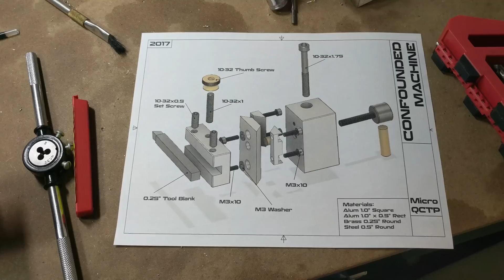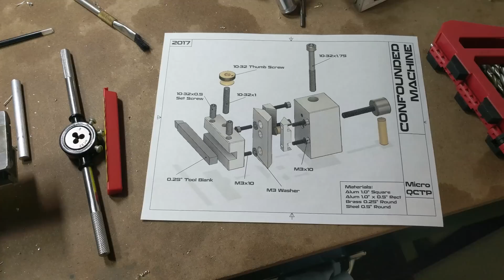Digital Plans Micro QCTP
This is a followup for last weeks video on the micro quick change tool post.

Please check out a Casey's beautifully documented build from these plans over on his blog:

You can also click any of the annotations in the videos.